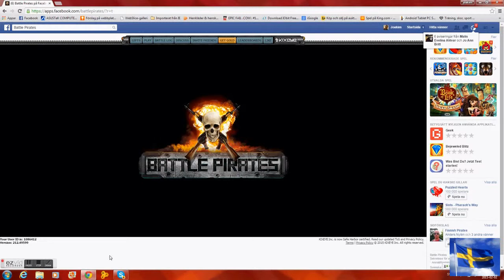STRONGHOLD [SWEEM]Forsaken arena kix screw me with blue screen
It happens to often :/